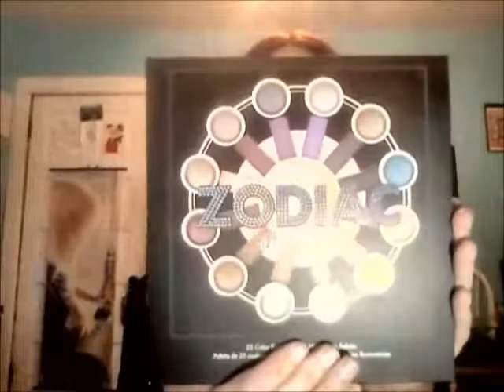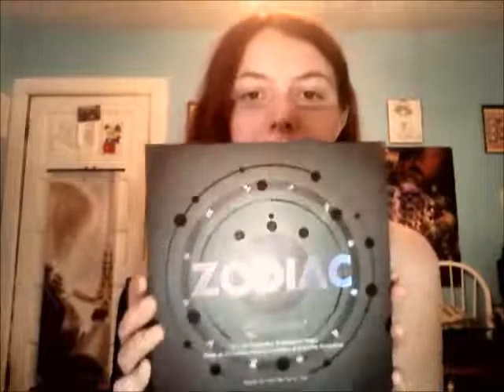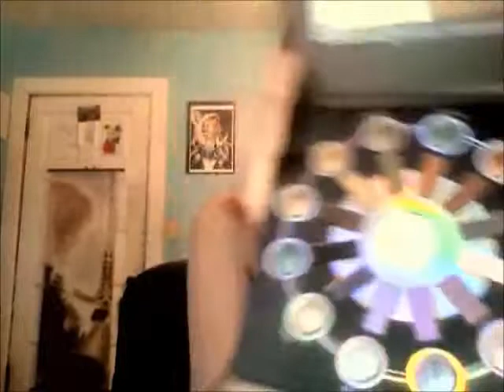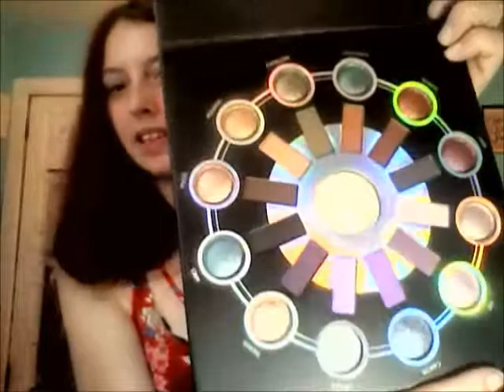BH Cosmetics Zodiac Palette Review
After all this time, I finally edited a video. I have had a lot packed into these first two weeks of college, so I may not post much, but I will when possible. I hope you guys like the video.